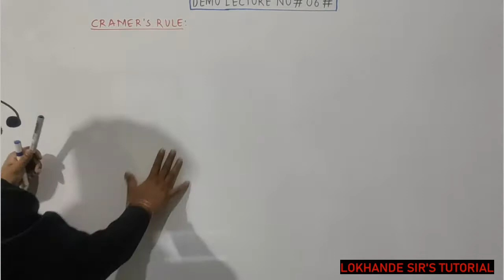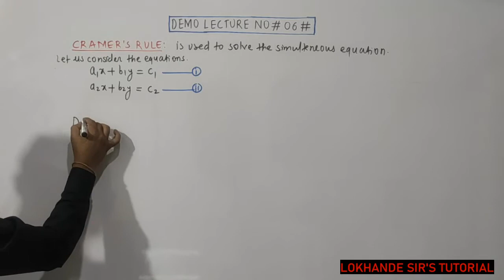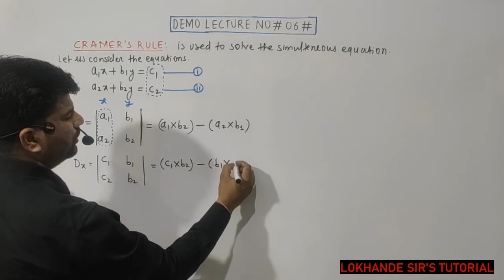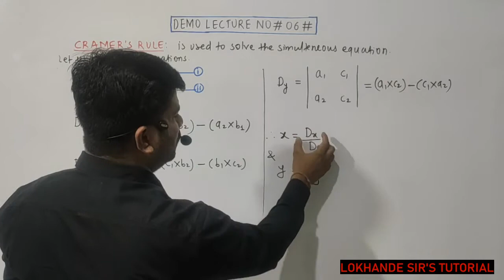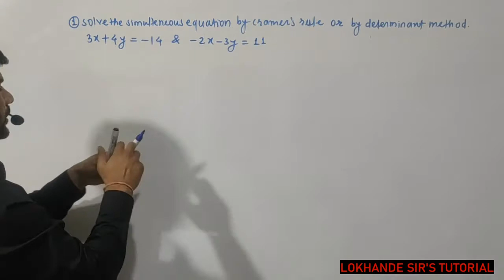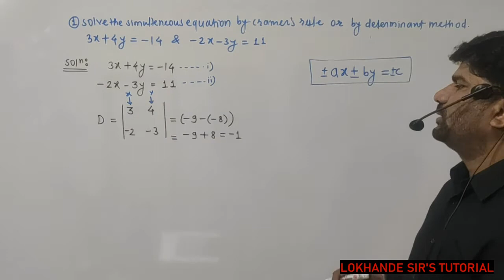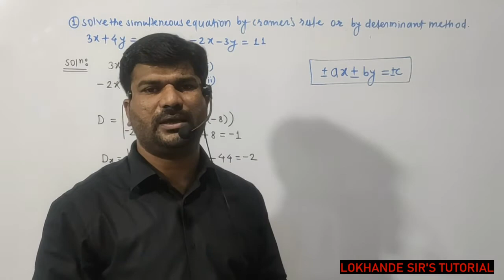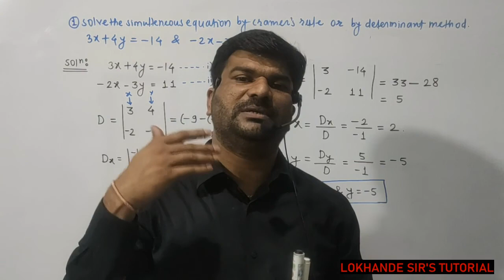BASIC MATHEMATICS#DETERMINANT#LECTURE#06#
CRAMERS RULE FOR TWO UNKNOWNS